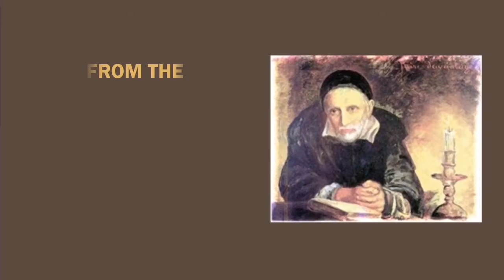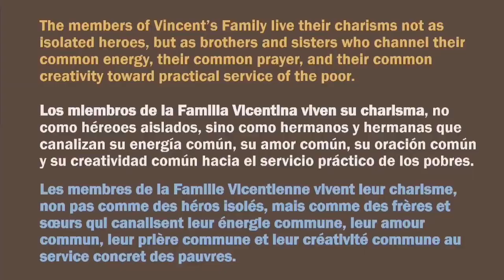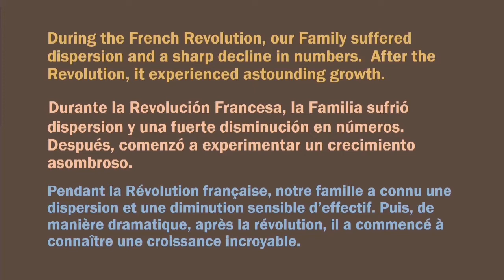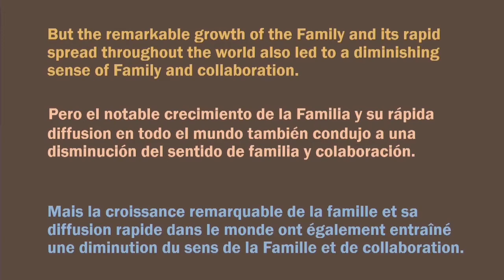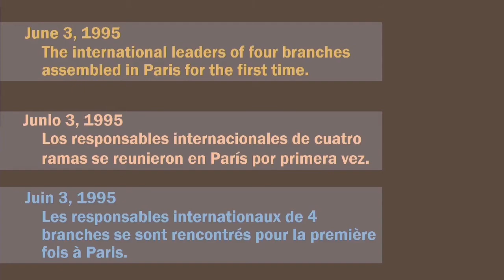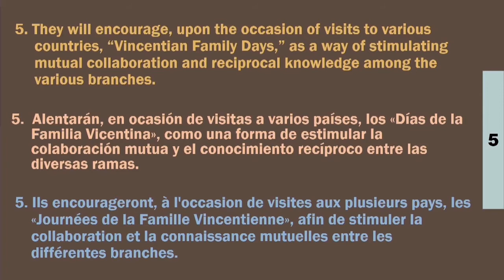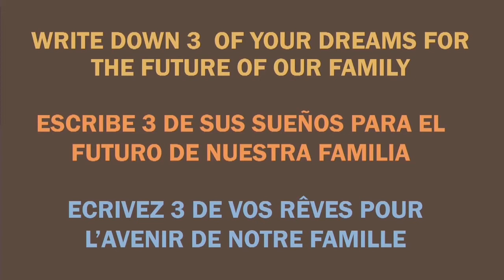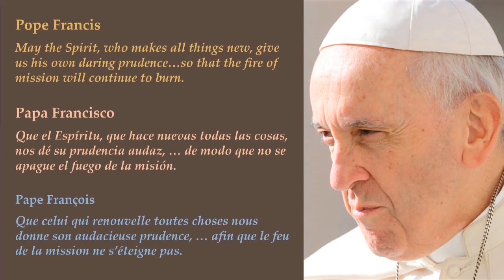Robert Maloney - Geschiedenis/Overzicht Vincentiaanse Familie